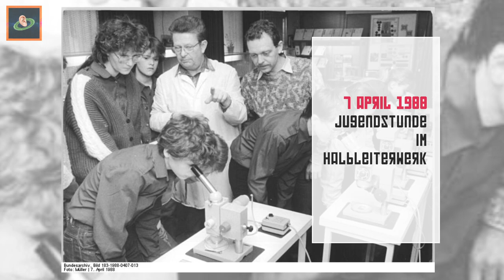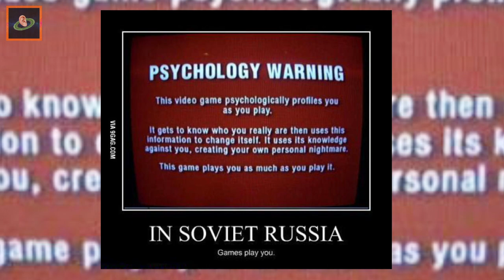BSS 01 / Bildschirmspiel 01 - DDR Konsole - OhrBIT (04.06.2017)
Wer an die ehemalige DDR denkt, dem kommen automatisch Produkte wie Spreewaldgurken, Club Cola oder Halloren Kugeln in den Sinn.
Anfang der 80er hat der Arbeiter-und-Bauern-Staat aber einen Blick gen Westen gewagt und sich vom klassischen "Pong-Prinzip" inspirieren lassen.
Vorhang auf und die Internationale auf Anschlag gedreht:
Hier kommt das Bildschirmspiel 01!

The Naked Gun - Copyright Paramount Pictures
Tetris Theme     - Copyright Nintendo

Bilder Mauerfall und VEB Frankfurt / Oder by Bundesarchiv